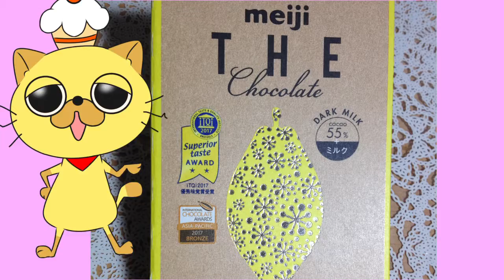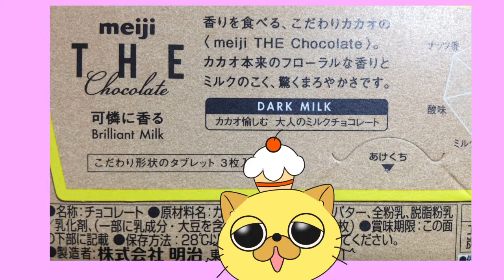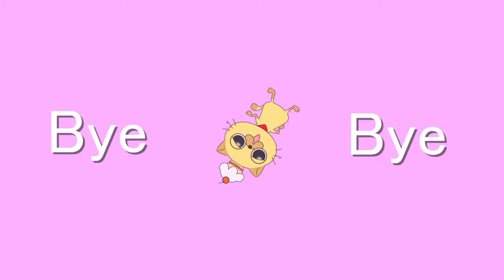Meiji The Chocolate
Food cats Leo,
I will introduce Candys I found.